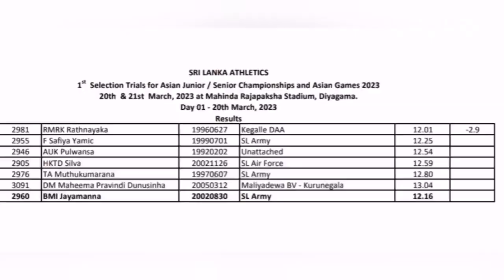100m Womens Finals - Rumeshika Rathnayaka - National Trials 2023 - Stage 1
National Trials Sri Lanka 2023

0:00 - Ceylon Intro
0:06 - Event